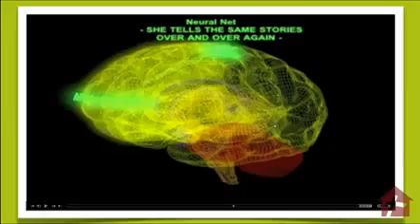Как обновить мышление Кэролайн Лиф 6 проповедь